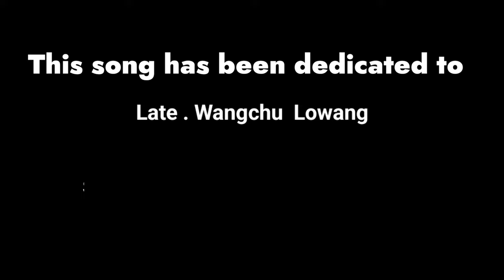This song has been dedicated to late.Wangchu Lowang || Sang by Wangmien Hakhun || Nocte Song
This song has been dedicated to late.Wangchu Lowang

Singer   ◾  Wangmien Hakh
Song     ◾  Hanla Kasong Thienti
                     Tong Kuh Ah Mihnyan
                      Roandong Ko
Music   ◾   Roshan Thingnok

Video Edited by ◾ Thakngam Hakhun